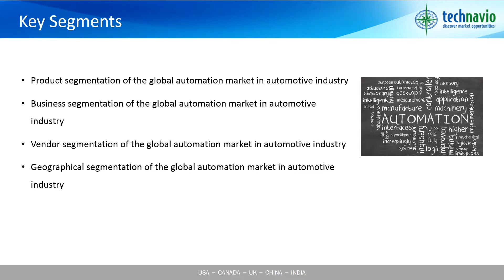Global Automation Market in the Automotive Industry 2016-2020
Technavio’s research analyst predicts the global automation market in the automotive industry to grow at a CAGR of 9% during the forecast period. Industrial automation solutions help organizations to optimize their business operations by effectively controlling the process parameters. These systems provide real-time information that reduces operational errors and human interference and improves overall organizational efficiency.